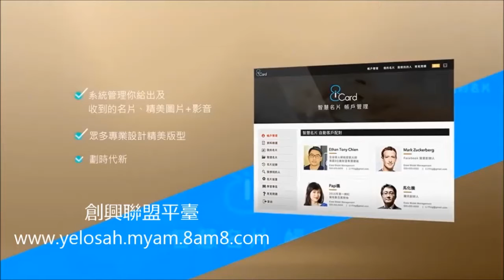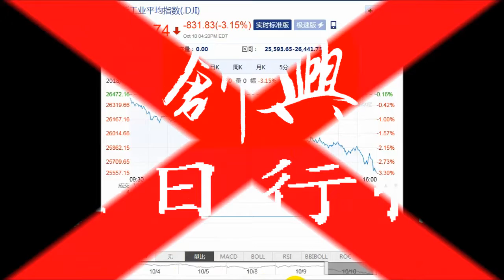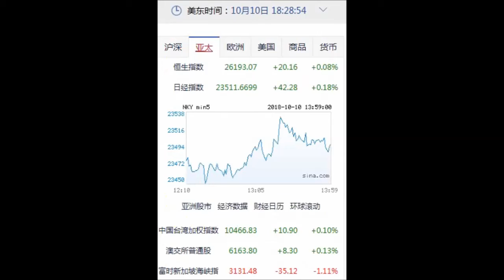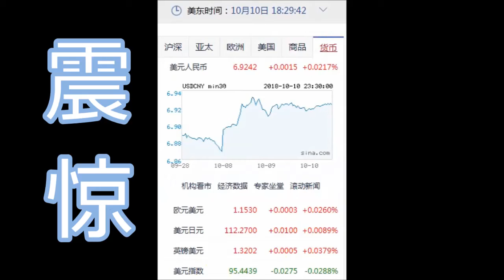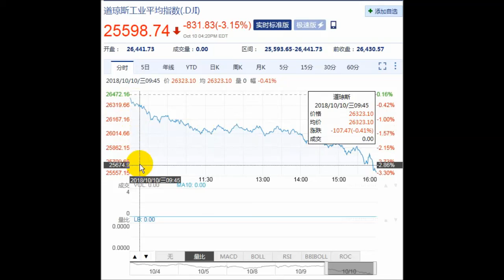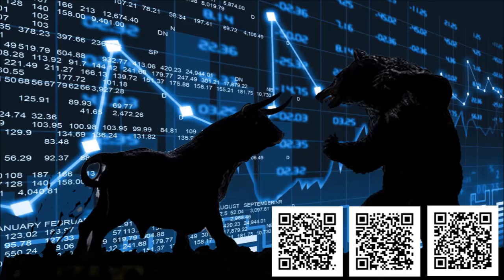8NET 道琼狂跌831.83点 (10-10-2018)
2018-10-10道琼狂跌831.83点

简士哲 Ethan Tony Chien 绝版秘籍传记 (限量购买 送你 $2000美金 赠品)
为什麽3个步骤保证你 1 个月内多赚 $5000 美金?

同时欢迎您留下评论,一起线上交流唷!